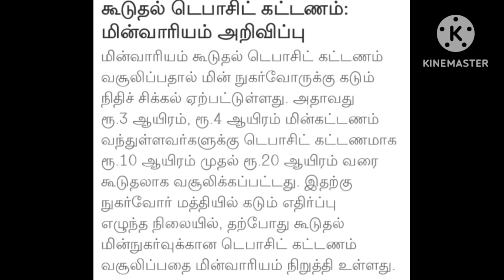தமிழக மின் நுகர்வோருக்கு ஒரு நற்செய்தி!!!!